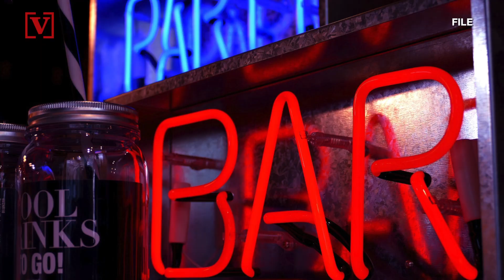Catholic School Principal Resigns After Arrest at Strip Club While on D.C. Field Trip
A Louisiana Catholic school principal resigned after he was arrested at a Washington, D.C. gentlemen's club while on a field trip. Veuer’s Justin Kircher has more.